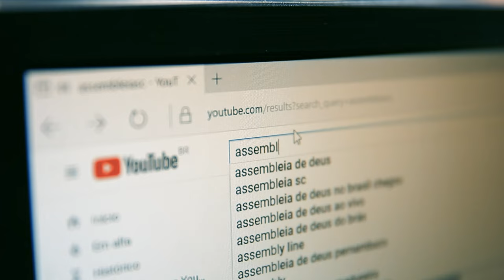Evento fecha ciclo de formação de vereadores mirins em Santa Catarina - 06/05/24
Cerca de 80 estudantes dos municípios de Biguaçu, Florianópolis, Governador Celso Ramos e Paulo Lopes participaram nesta sexta-feira (3) do Seminário de Iniciação ao Programa Vereador Mirim, desenvolvido pela Escola do Legislativo Deputado Lício Mauro da Silveira, em parceria com as câmaras municipais. O evento fechou o ciclo de formação que passou por diversas regiões do Estado.